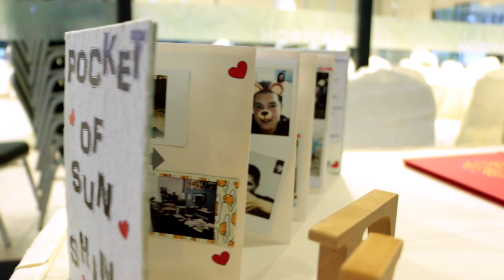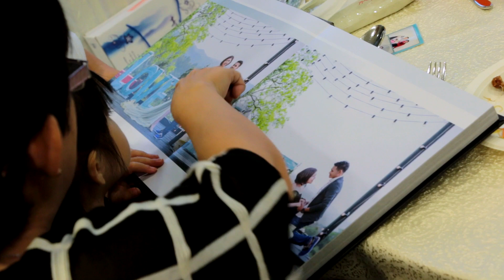Chris & Elaine ROM & Dinner